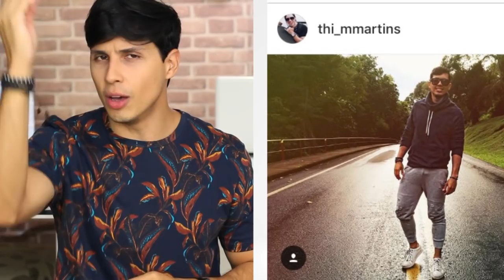Como usar CALÇA DE MOLETOM no estilo casual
Como usar CALÇA DE MOLETOM no estilo casual. Tem uma galera que curte usar calça de moletom parar dormir ou para treinar. Mas se liga nesse vídeo que tu vai ver que dá pra usar calça de moletom no estilo casual, e fica iradow!!!